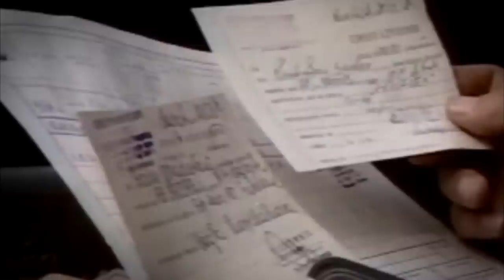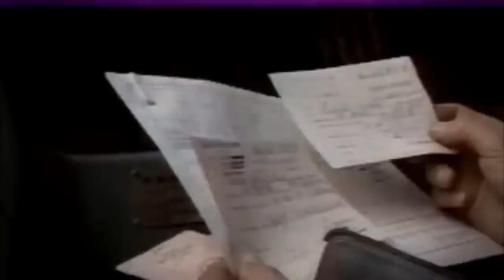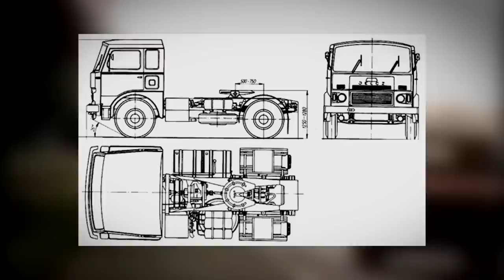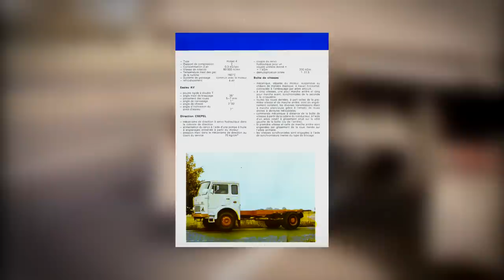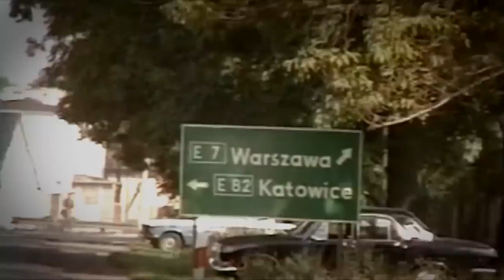JAK WYGLĄDAŁ TRANSPORT CIĘŻAROWY W PRL? (NAPISY)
W dzisiejszym odcinku w skrócie opowiem Ci o tym jak wyglądał transport ciężarowy w Polsce w czasach PRL. Co jeździło po polskich drogach, jak to wyglądało od kuchni oraz wiele więcej!

Źródła:

książka  pt. Pojazdy samochodowe i przyczepy Jelcz 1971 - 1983 autor: Wojciech Połomski